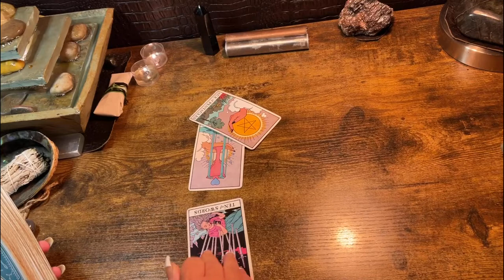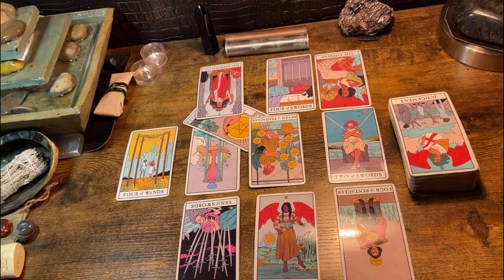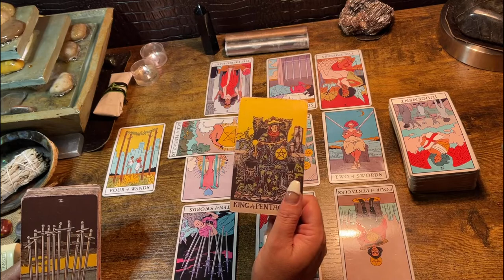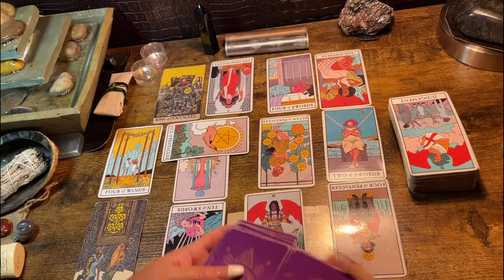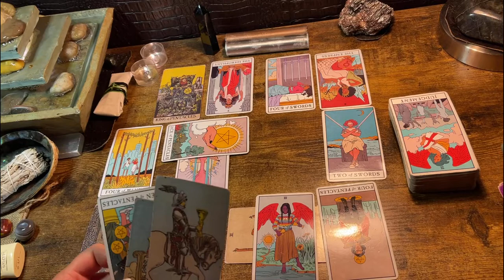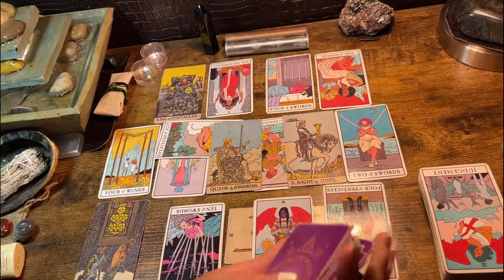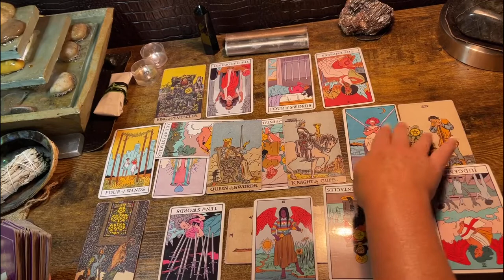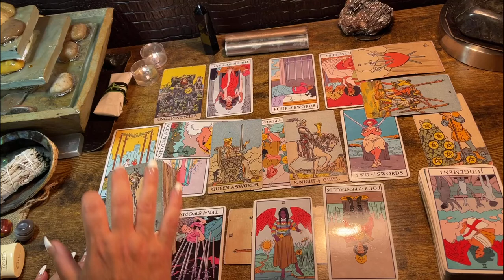SAGITTARIUS ♐️ “FOCUS ON THE HEALING.”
Just Sayin Tarot & Oracle LLC.

Channeled messages from your spirit team delivered in love and light   🌹

Or

$kimbilina1

Claim your free reading by emailing me your question and then patience it will come  ,I promise.

Or

$kimbilina1